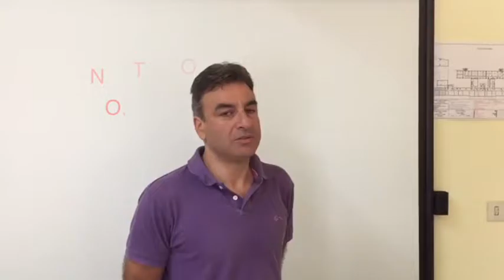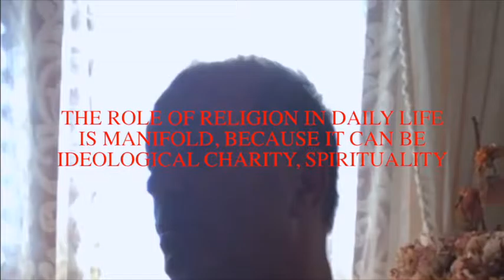Benevento Interview on religions